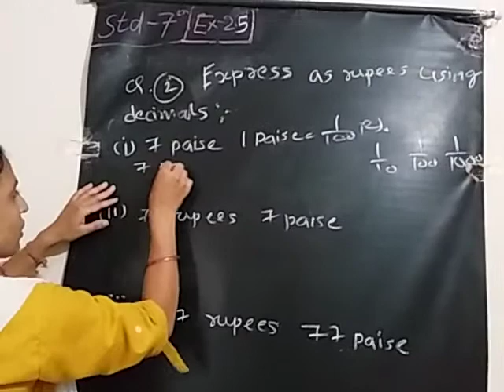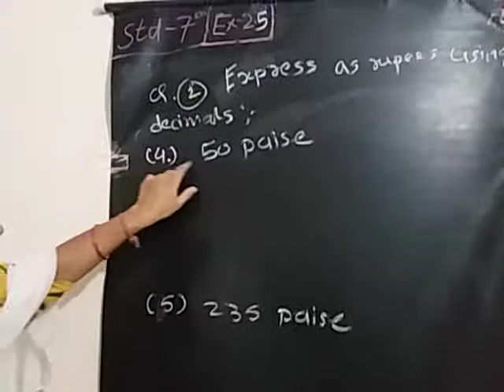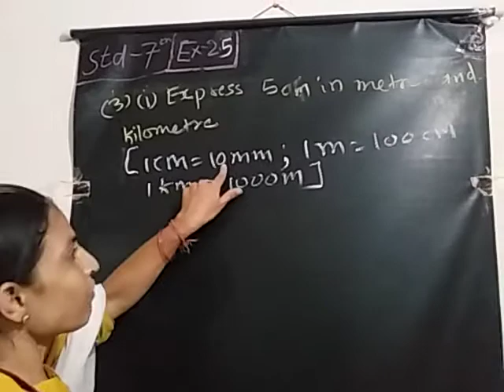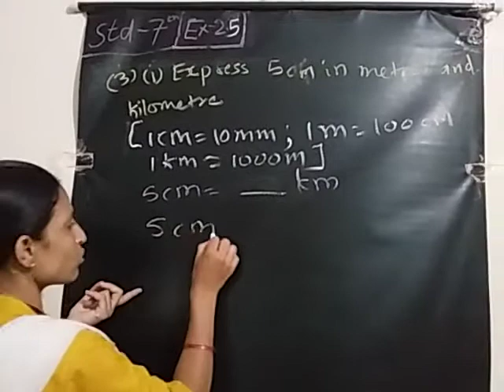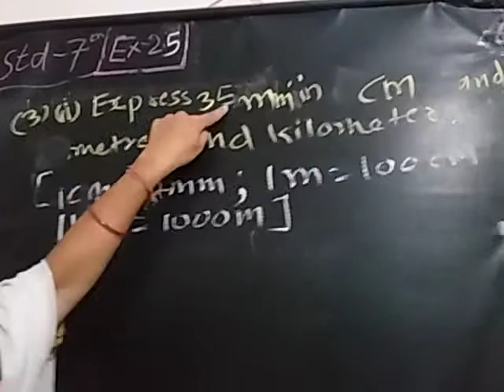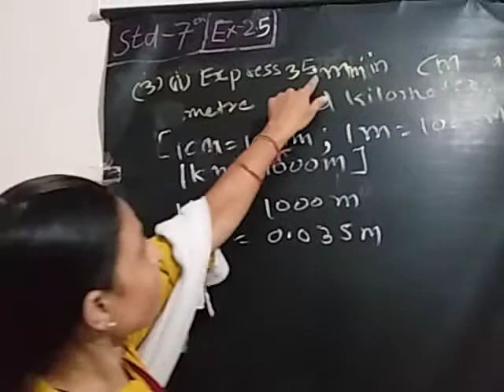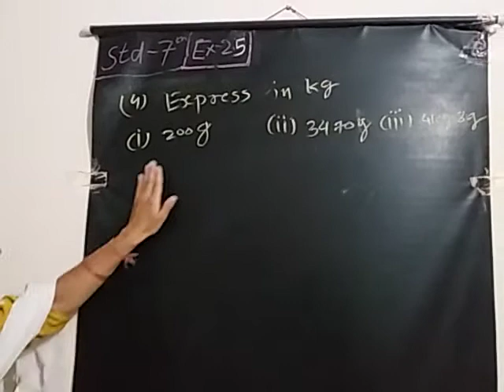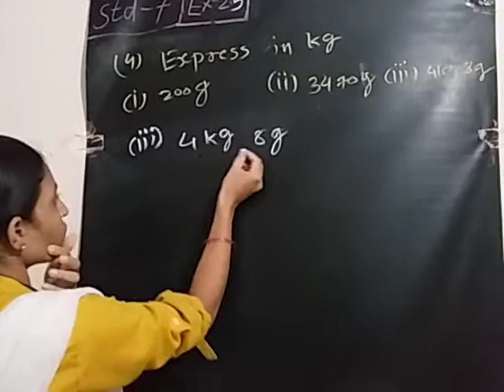Std 7 Maths Ch 2 (Ex. 2.5) (Q. 2,3,4) (Part 2) English Medium